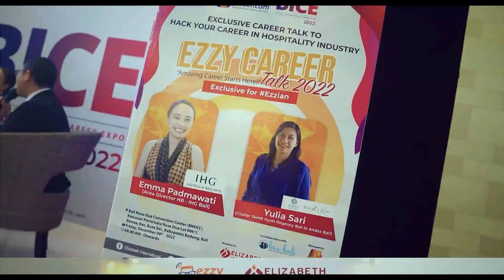7th Bali International Career Expo (BICE) 2023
Sebuah Mahakarya dari Elizabeth International untuk Ibu Pertiwi dan Putra-Putri Indonesia 🇲🇨 , Mempersembahkan sebuah Pameran Karir Hospitaliti dari berbagai sektor, mulai dari Hotel, Kapal Pesiar hingga Land-Based Overseas Opportunities dalam satu tajuk "The 7th BICE 2023".

Bali International Career Expo adalah salah satu Flagship Event @elizabeth_international yang juga menjadi Hospitality Career Expo yang menghadirkan Ribuan Lowongan Pekerjaan dari Ratusan Hotel Partner & International Placement Partner untuk menjembatani Impian Hebat para Generasi Muda Leader Masa Depan.

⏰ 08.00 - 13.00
📍Wisuda XIV Elizabeth International, Nusa Dua Hall Foyer - Bali Nusa Dua Convention Center
Kawasan Pariwisata Nusa Dua Lot NW/1, Benoa, Kec. Kuta Sel., Kabupaten Badung, Bali.

"Youth in hospitality, your path is paved with moments that define your character. Approach each challenge with resilience, and let your dedication be the compass guiding you to success." -Ezzy Career-